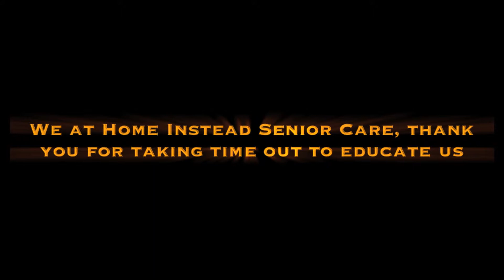Thank You Steen & Company | Home Instead Senior Care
Home Instead Senior Care is excited to introduce you to Steen & Company.  Our new friends make Fresno a better place to live and work.  What can Steen & Company do for you?  Well, in their own words "Funding Long Term Care Without Going Broke".
Take a minute to say hi to Steen & Company!